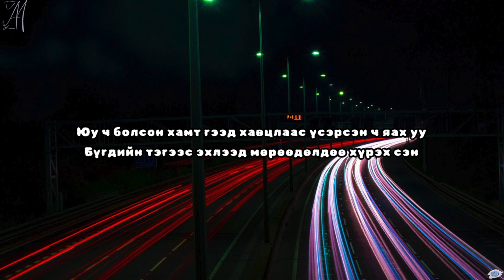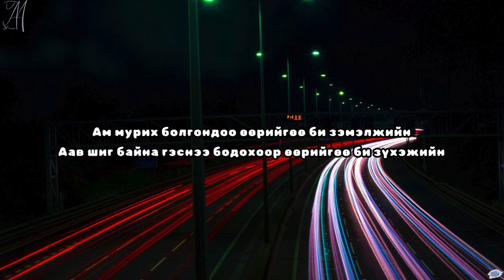Inkv ~ Huurhun chi mine /lyrics/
Artist: Inkv
Song: Huurhun chi mine
Хамтрах дуучдад манай channel нээлттэй 😊